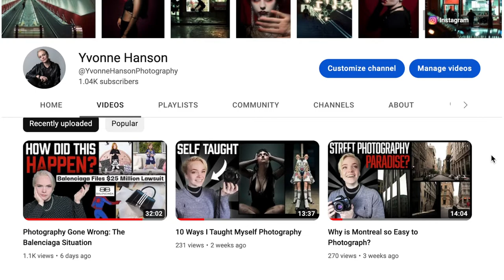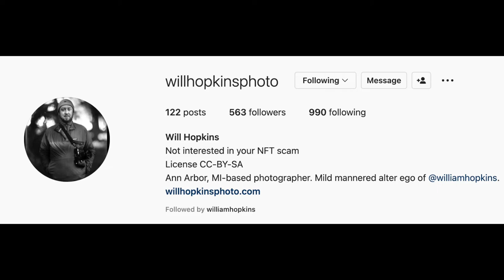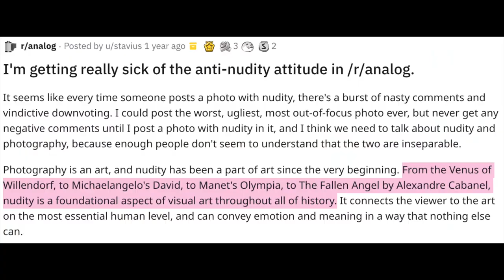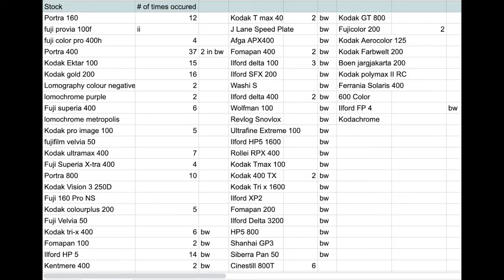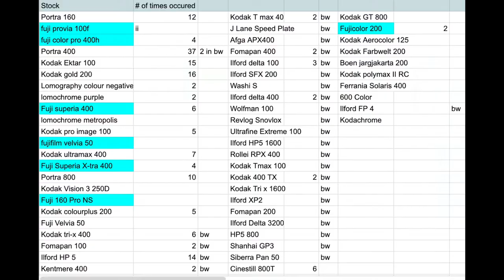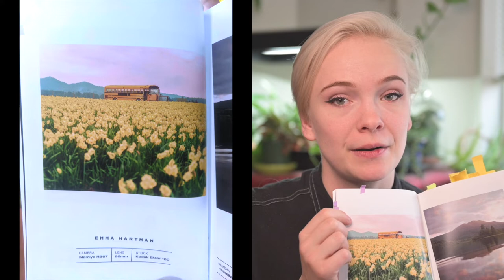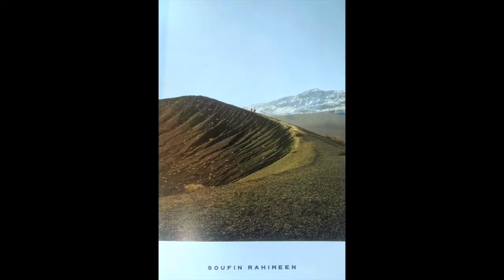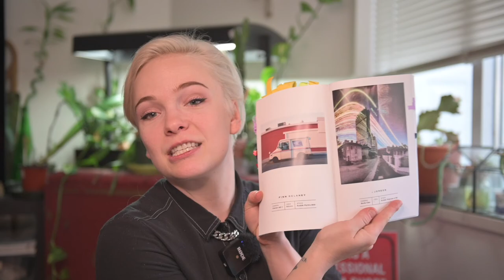Photographer Reviews R/Analog's Community Zine Project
In this video I give a brief recap of my previous video about this subreddit, as well as some key points for understanding my feelings towards it. I then go on to review this community zine project that was made by contributors to r/analog. I discuss the many different film stocks used, and some of my favourite and least favourite images this book contains.

No Copywrite Halloween Music: ASMR Simplylife
Coffee Break- Pyrosion